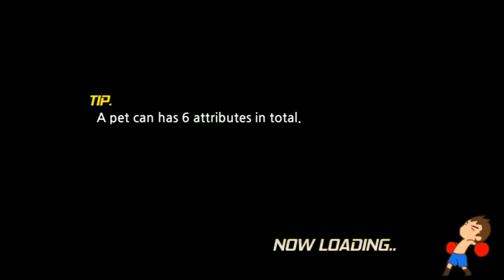Head Boxing All characters Unlocked and Upgraded to MAX level